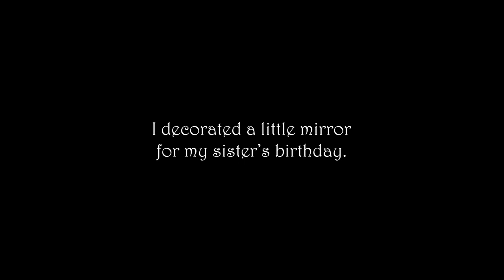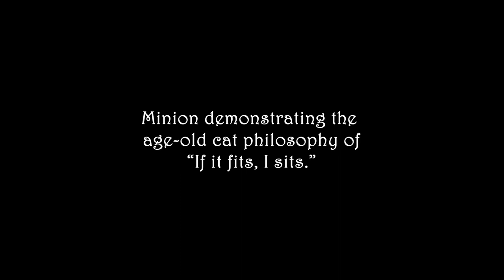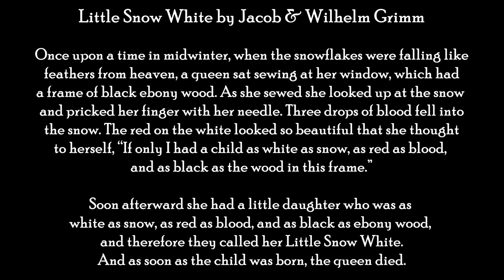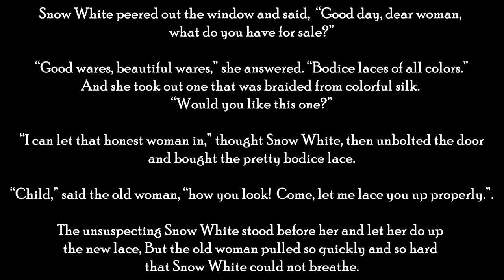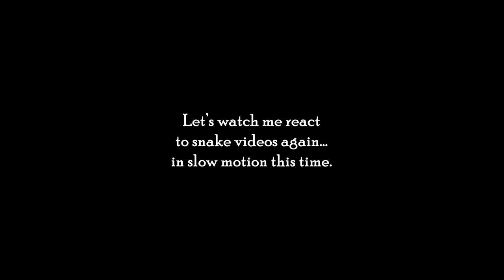Caves, a Mushroom Mirror & Oil Painting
MUSIC CREDIT
To follow